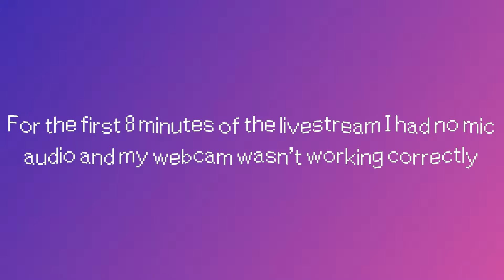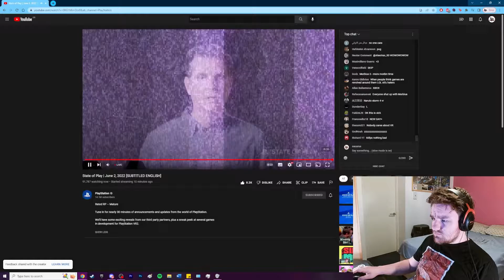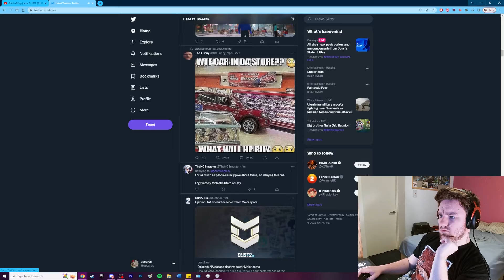oscarus reacts: PlayStation State of Play 03/06/2022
A bit scuffed but eh, easy content. Big step up from the last couple State of Plays in my opinion.

Timestamps:
0:00 - Disclaimer
0:16 - Resident Evil 4
1:36 - VR Games (RE:8, Walking Dead, No Mans Sky, Horizon)
4:18 - Spider-Man PS4 PC Port
5:09 - Stray
7:02 - The Callistro Protocol
8:49 - Rollerdrome
10:07 - Eternights
12:02 - Street Fighter VI
15:17 - Tunic
16:02 - Season
17:43 - Final Fantasy XVI

Music Used (In Order):
Sarah Tonin - Haris Heller

10 virtual GAMER BUX(TM) for everyone who opens the description.